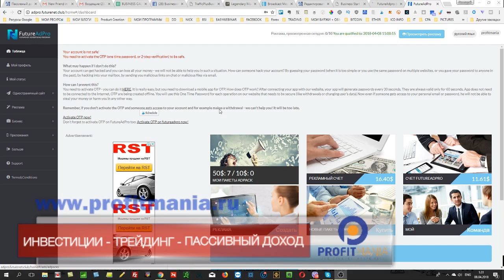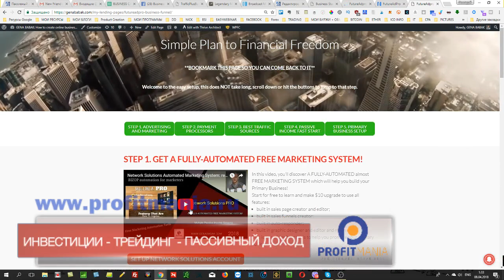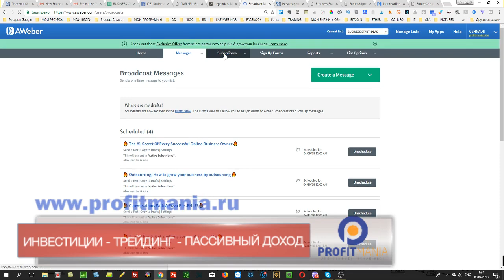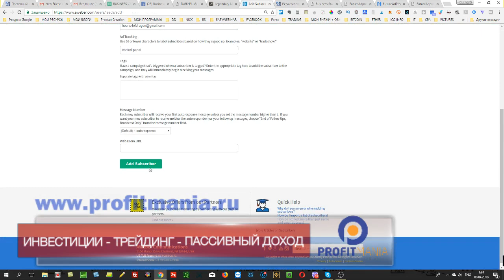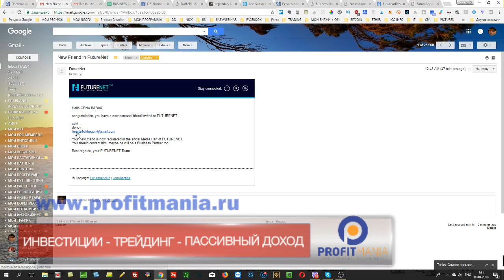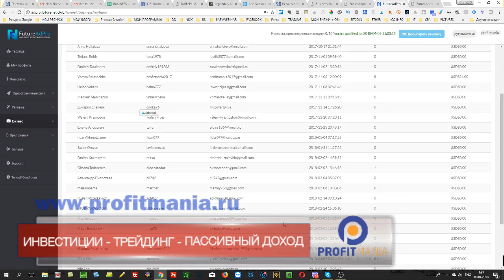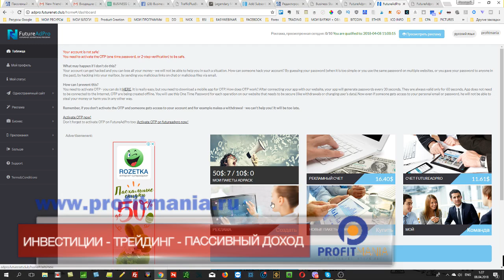Как привлечь рефералов: узнайте как привлекать партнеров в программу FUTUREADPRO (FUTURENET)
В этом видео я рассказываю о том, как я работаю моими потенциальными партнерами по партнерской программе FUTURADPRO

Эта программа пассивного дохода очень хорошо себя зарекомендовала и вам не сложно будет привлекать партнеров и рефералов, так как вы точно знаете , что ваша команда заработает реальные средства.
Просмотрите это видео чтобы понять как использовать ваши партнерские ссылки для привлечения рефералов в свои программы пассивного дохода и как привлечь рефералов на свой сайт в инернете.
Как привлекать клиентов,
партнерская программа,
рефералы для  FUTUREADPRO,
как привлекать рефералов,
FUTUREADPRO,
FUTURENET,
пассивный доход,